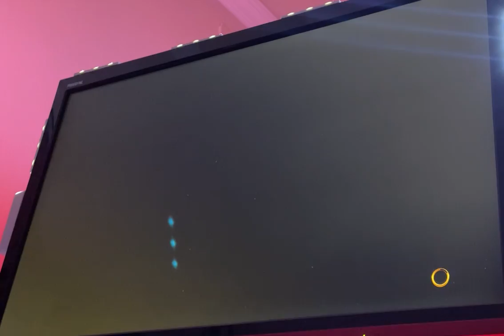Lag’cı Takım ve Ben / 92